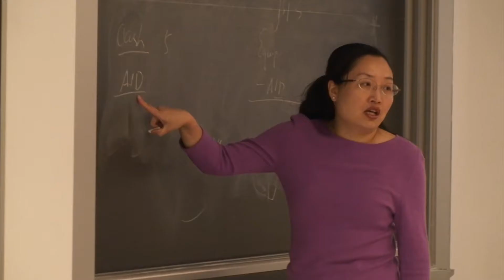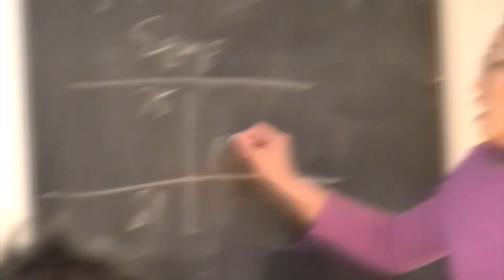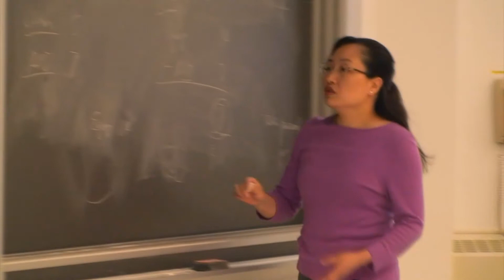Master of Science in Accounting Program at Binghamton University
Accounting is vital to any organization. It provides the financial information necessary for strategic planning. This function is critical to managers and investors in order to make informed business decisions. To prepare you for this important business function, the program provides a generalist perspective and emphasizes conceptual understanding, analytical methods and the use of logical reasoning. You will learn the most up-to-date accounting theories and analytical techniques combined with opportunities to apply this knowledge in real-world situations.